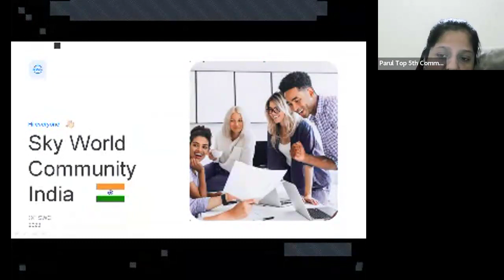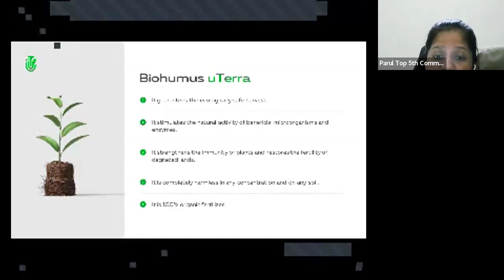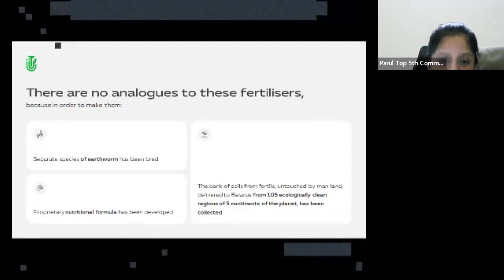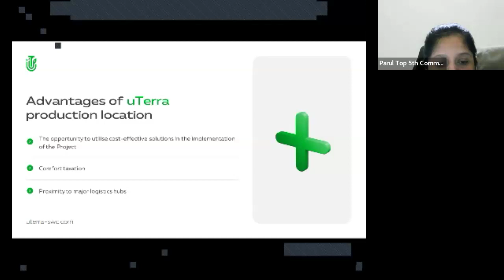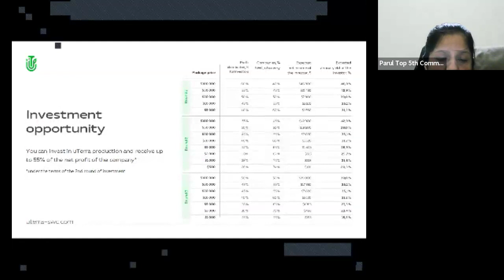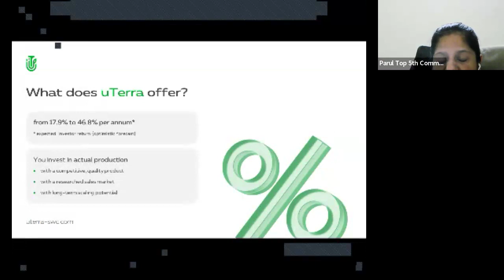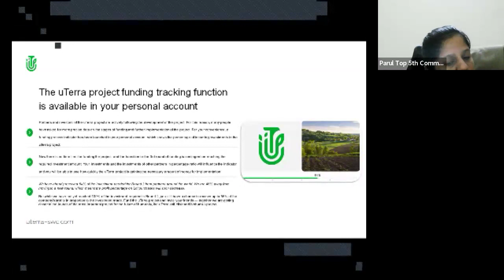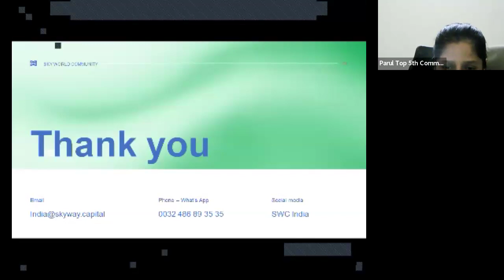15.05.2024, 18:00 МСК (8:30 PM India) Parul Sharma, "uTerra"